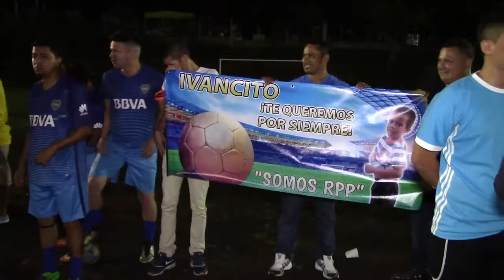REACCIONES CHULULO GOL PUEBLO NUEVO 2018